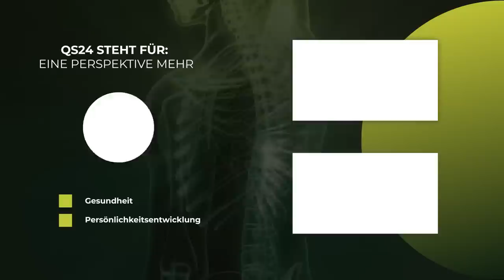Was man(n) zur Sexualität ehrlich sagen kann... | Prof. Dr. Thomas Petschner | NaturMEDIZIN | QS24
In diesem Gespräch geht es mit Professor Dr. Petschner und der Moderatorin Corina Klein, um Fragen, die Frauen schon immer mal Männer stellen wollten. Er berichtet über die Erfahrungen in verschiedenen Frauenseminaren über die Themen, die oft auch unangenehm sind, anzusprechen, weil es zu Schamgefühlen kommen könnte in der Partnerschaft. Dabei kann der Mut zur Aussprache von Themen, die nicht der Gesellschaftsnorm entsprechen, auch eine Bereicherung unter Frauen und in Partnerschaften sein.

Professor Dr. Petschner arbeitet international als unabhängiger Berater für Unternehmen, Regierungsorganisationen, Gesundheitseinrichtungen und die Medizinproduktebranche. Er ist auch Mentor und persönlicher Coach für Politiker, Leadership, Schauspieler und Personen des öffentlichen Lebens.

Als motivierender Redner und inspirierender Dozent verändert er die Art und Weise, wie seine Seminarteilnehmer ihr eigenes Wohlbefinden sehen und ihre Lebensqualität auf körperlicher, mentaler, emotionaler und spiritueller Ebene definieren. Seine weitere Leidenschaft neben der Gesichtsdiagnostik, Quanten-Medizin, erneuerbaren Energiequellen und Umweltschutz, gilt der Umsetzung von Spiritualität, Mitgefühl, Humor und Kunst im Gesundheitswesen, Wirtschaft und Politik. In seinem TEDx-Talk teilt er die intimen Momente, die die Arbeit von Clown-Doktoren und die von ihm entwickelte und global etablierte akademische Ausbildung zum „Medical Clown“ so bedeutsam machen.

Für seine „bahnbrechende Forschung“ im Bereich der Integralen Diagnostik, „herausragende Leistungen“ in der Präventionsentwicklung und „Verdienste für die Menschheit“ bei der Verschmelzung verschiedenen medizinischen Richtungen in einen holistischen System, wurde er mehrfach von bedeutenden Institutionen ausgezeichnet.

▬ Produktion ▬▬▬▬▬▬▬▬▬▬▬▬▬▬▬
Eine Produktion von QS24 – Ihr Schweizer

▬ Wichtiger Hinweis ▬▬▬▬▬▬▬▬▬▬▬▬▬▬▬
Wir wechseln auf Wikisana, der grössten ganzheitsmedizinsichen Suchmaschine.

▬ Zu Gast ▬▬▬▬▬▬▬▬▬▬▬▬▬▬▬▬▬
Prof. Dr. Thomas Petschner, transdisziplinärer Wissenschaftler, Präventologe, Forscher, Künstler, Altruist
Sendungsnummer:  Nhol_221125-S4_petschner

Prof. Dr. Thomas Petschner

Links:
Face Discovery Ltd.

Institute for Integrated Diagnostics Ltd.